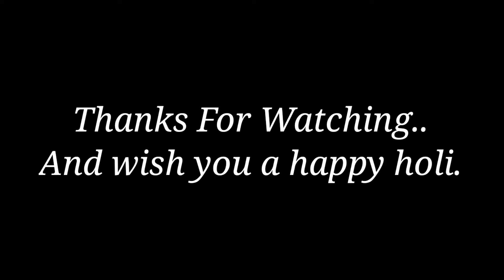Papar Pichkari For Holi | Pichkari Holi Watargun | Rngpanchmi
Hey Guys In This Video I am Going To Make A Pichkari From Peper. Hope You Enjoyed.